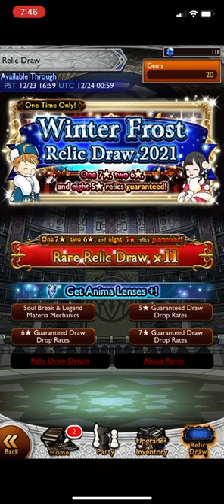[FFRK] Winter Fest Pull